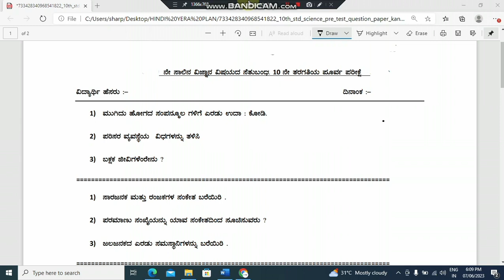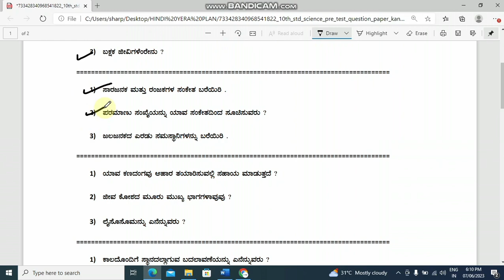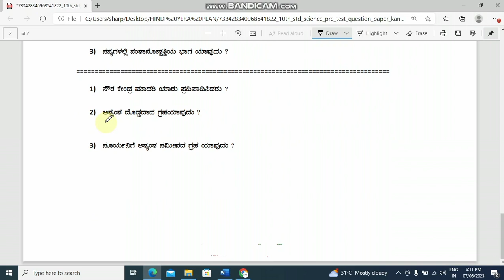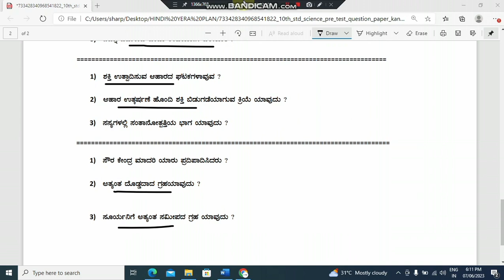SSLC Science ll Bridge course pre test question paper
*8*ನೇ ತರಗತಿ.

2. Please join our telegram group

3. please follow in Instagram...